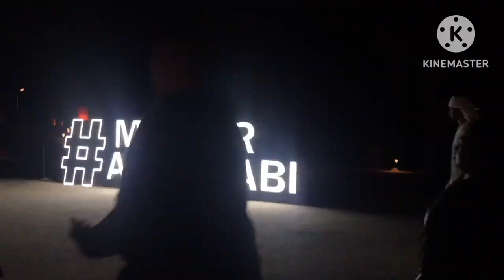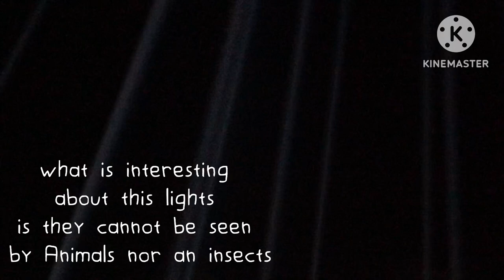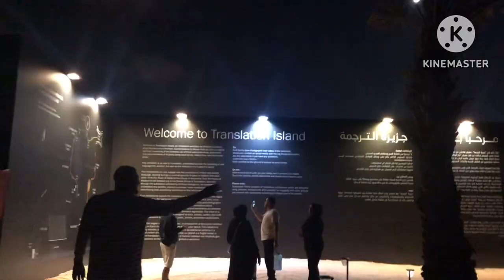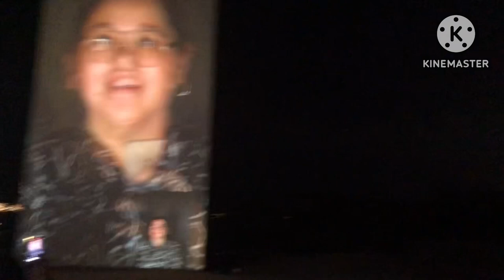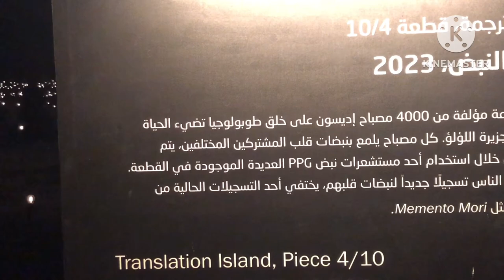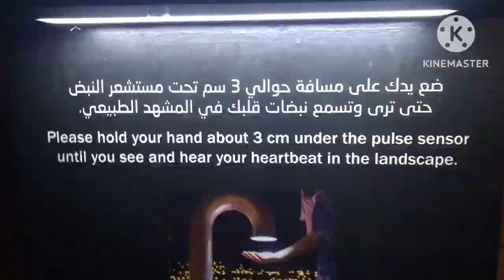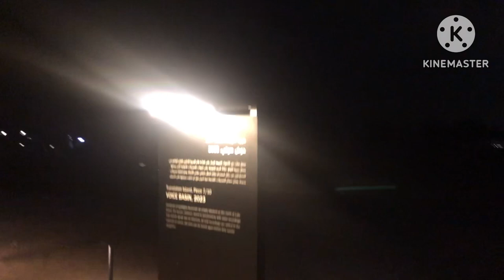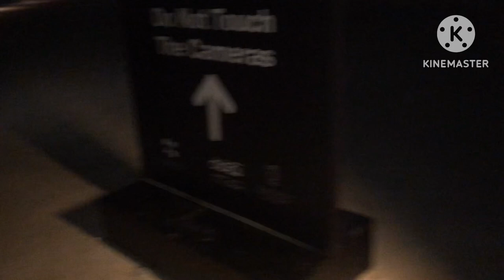LIGHTs ART EXHIBITION AT LULU ISLAND MANAR ABUDHABI 🇦🇪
Lights art at lulu island abudhabi very amazing experience the exciting part is the sailing 🇦🇪🇦🇪🇦🇪abudhabi uae -lights